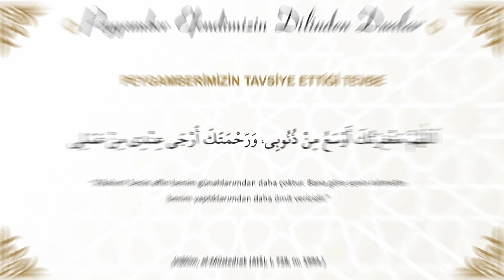Peygamberimizin Tavsiye Ettiği Tevbe